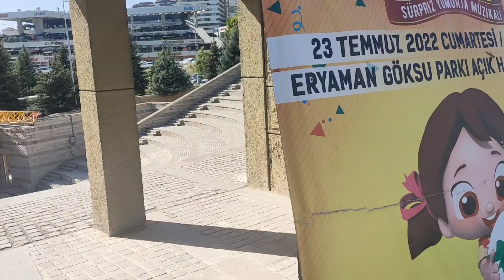Bugün de Eryaman Göksu Park Gezisi yaptık. Çok güzel bir yerdi. (ANKARA)